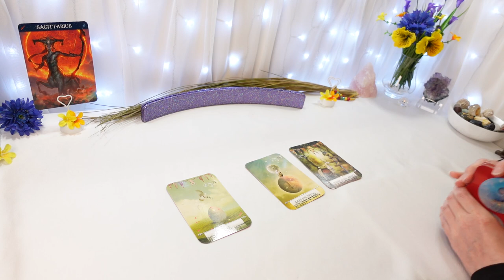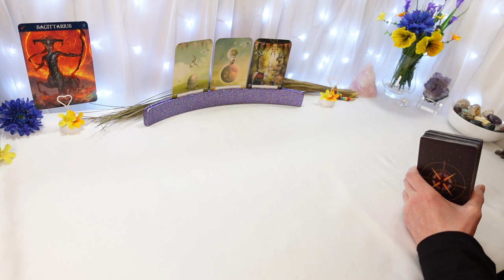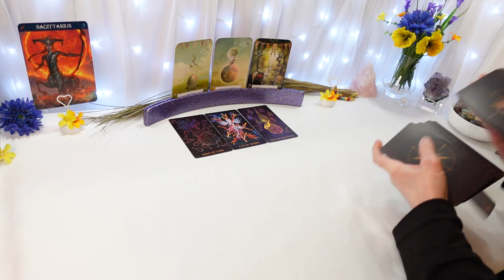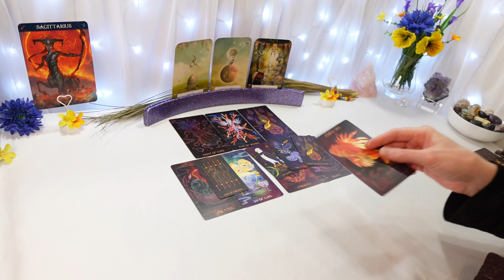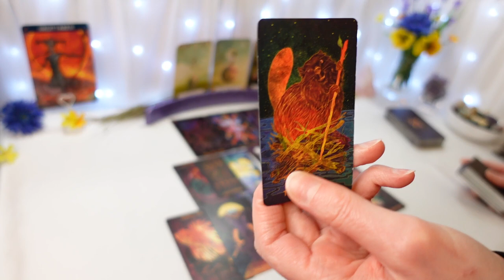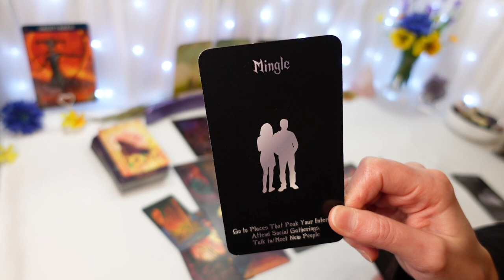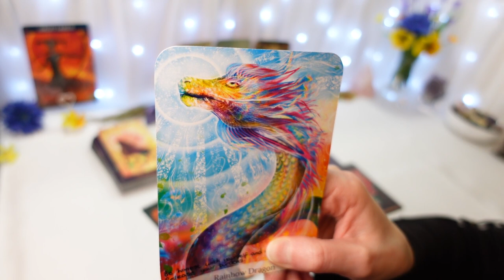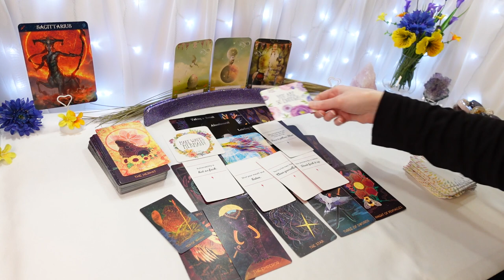SAGITTARIUS♐Time To Flip Their Apple Cart, Sag! Home Truths Time💪SAGITTARIUS General Read March 2021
General Tarot Reading for the sign Sagittarius, March 2021
Sagittarius Sun, Moon, Rising & Venus
My videos are recorded in Zodiac order

Start every month: GENERAL 💰 Readings for all 12 zodiacs
Mid month: LOVE/ROMANTIC 💖 Focused Readings for all 12 zodiacs
End of every month: TWIN FLAME 🔥 Readings (for the following month ahead)